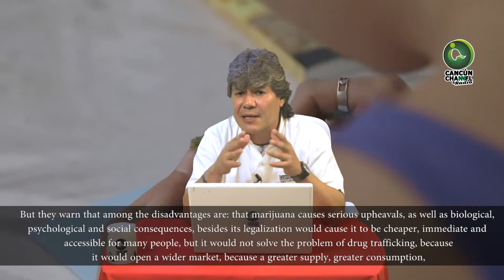Marihuana ¿origen de la violencia?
Su legalización provocaría que sea más barata, inmediata y accesible para muchas personas, pero no resolvería el problema del narcotráfico, porque abriría un mercado más amplio, pues a mayor oferta, mayor consumo